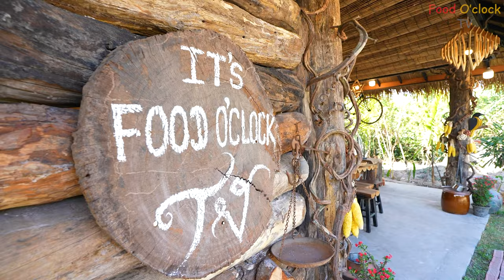I bought 10Kg Snake Head Fish to Make Fish Salad and Deep Fried Fish Head Scale Crunchy Yummy Flavor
Yummy! Tasty! Best Family Recipe.
Hi Everyone! I create this Channel in order to show you about family food, village food, cooking style, rural lifestyle, and tasty food in my village. Food O'clock TV is a YouTube channel that I really passionate and I will continue making more new videos. I hope you enjoy watching my videos.